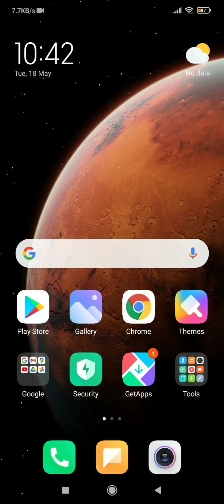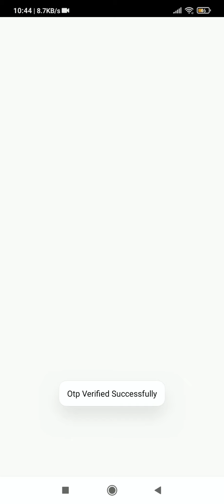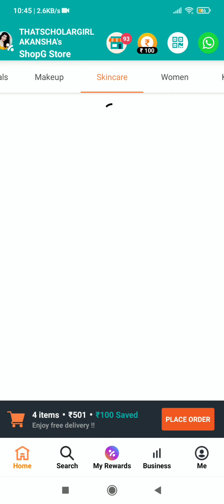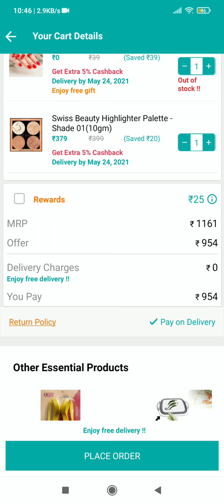ShopG Shopping | How to use ShopG app store | App store, Shop now, Play store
Hey guys, on this channel you will find honest reviews of the beauty products and live experiments. So that you can decide for yourself whether you want to buy the product or not.

(lots of offer)

Use code SCHOLAR10 to get 10% off on LA Organo products

My Current Skincare
Morning
Face wash
Breakout control serum
Moisturizer plum green tea mattifying
Spot treatment
Lip Balm

Night
Face wash
minimalist Tranexamic Acid serum
minimalist Vitamin C 10%
minimalist moisturiser
Under eye cream
Eyelash Grow oil
Lip Serum
Lip Balm

Best Lip Balms:
1. (highly recommended)
3. (affordable)
Lip Scrubs:
1. (highly recommended)

Favourite Suppliments for skin, hair & weight-loss
1. Omega 3
2. Biotin:
Be bodywise
3. Kapiva Amla
4. Kapiva Get slim
5. Chia Seeds (highly recommended)
6. Immunity Booster

Best products for hair growth
Rice water shampoo
Rice Oil

1. Re'equil
2. Plum
3. Wow Aloe
4. MamaEarth Vitamin C
5. Himalaya

Eye Lash growth Oil
Re'equil Face Wash
Re'equil Toner
The body avenue toner
Plum Green tea moisturizer
Indulekha Shampoo
La organo charcoal peel-off Mask
minimalist Alpha Arbutin
MamaEarth Skin Plump serum
La Organo Aloe vera gel
Dot & key acne defense face mask
La Organo Argan Shampoo
The Indie Earth Onion Oil
MamaEarth Neem Tea Tree Face Mask
Wow Ubtan Face Pack
Best Under eye cream
The body avenue
Captain Thug Retinol Serum
Minimalist 10% niacinamide
Dot & key 10% AHA + 2% BHA peeling Solution
Wow SPF 55 Sunscreen
Trycone SPF 60 Ultra Matte sunscreen